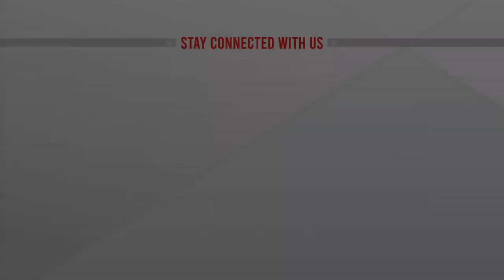নিউজিল্যান্ডের মাটিতে টেস্ট জয় ইতিহাসের সেরা: তামিম ইকবাল